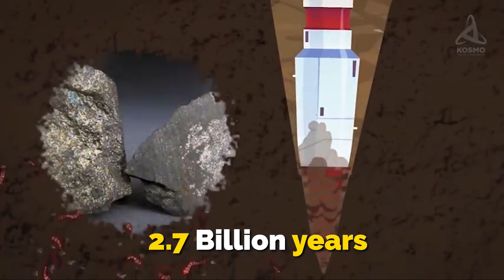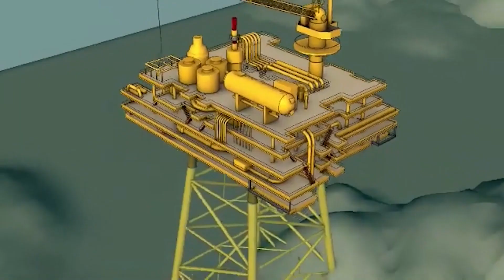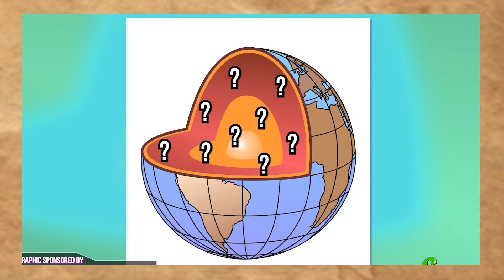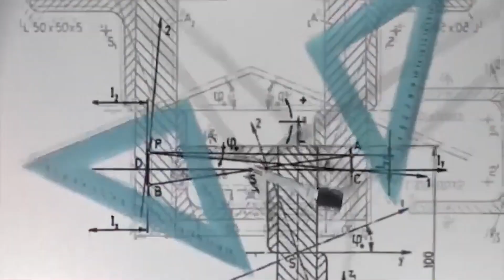But why holes are dug?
Discover the humans' curiosity and archaeological research at different parts of the planet Earth, where lies the deepest hole on Earth, and why it could not continue?

This channel provides both education and entertainment at the same time, unlocks mysteries, and attempts to solve the riddles of all-time popular events.